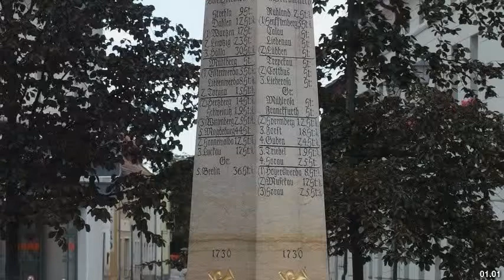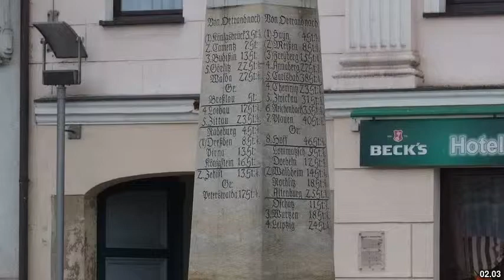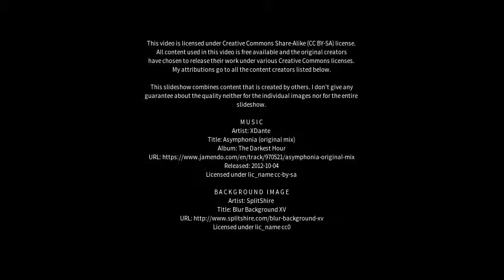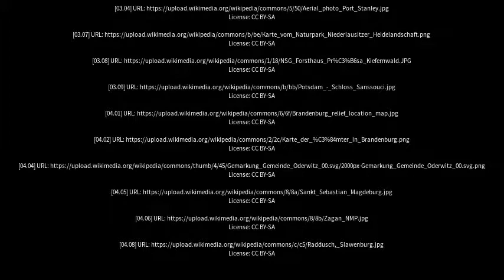Best places to visit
Best places to visit - Ortrand (Germany) Best places to visit - Slideshows from all over the world - City trips, nature pictures, etc.